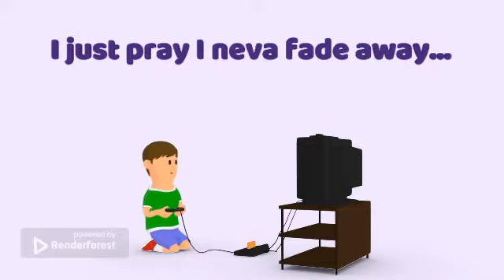David Dispatch: Black Adam 2